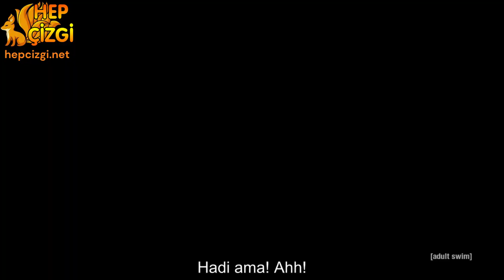Come and Learn with Pibby! | Türkçe Altyazılı Fragman | İptal Edilen Dizi: Pibby ile Öğren!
💙💜💚 GELİN VE PIBBY İLE ÖĞRENİN! 💙💜💚
Bu sezon,/h/./#/≠⌷⌷ ile eğleneceğiz
DArkn∊∬ ufka doğru yayılıyor///.
Pibby, okul öncesi güvenli dünyasından koparılır ve bilinmeyen diyarlara atılır. A₱⊙C⋀L¥⍴$∑ çizgi filmini durdurmak için büyümeli, 💜ÖĞREN💜 ve s∆ğlam olmalı /

Merhaba, Hep Çizgi YouTube kanalına hoşgeldiniz. Eğer bir animasyon hayranı isen bu kanal tamamen senin için! Çizgi Dizi sahneleri, Çizgi Film sahneleri, Animasyon ve Müzik çevirileri, Teori videoları, İnceleme videoları ve daha fazlası ile birlikte hepsi bu kanalda!